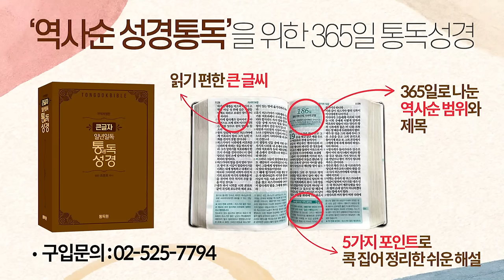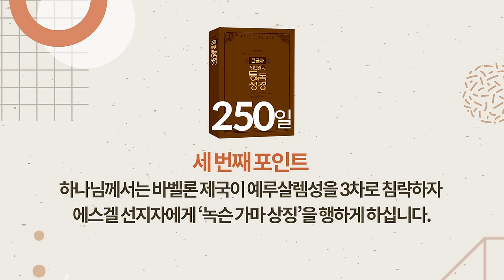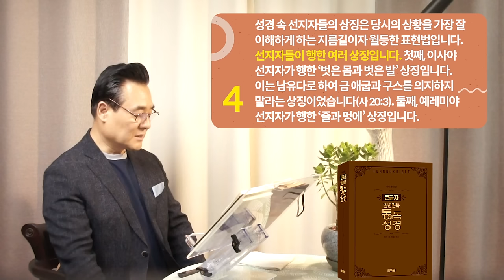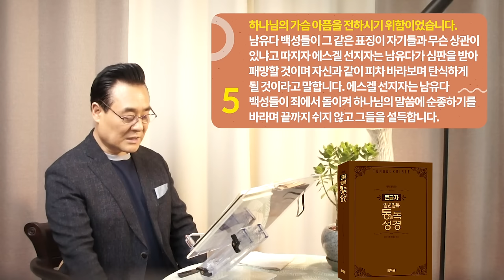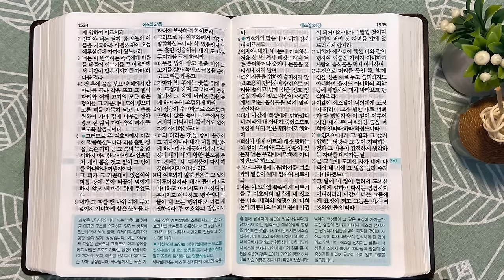250일 역사순 통독성경 | '가마의 녹'은 남유다 백성의 '죄'를 '불'은 '바벨론 제국'을 의미합니다 | 에스겔 23-24장 | 세계적인 신학자 통박사 조병호의 성경통독